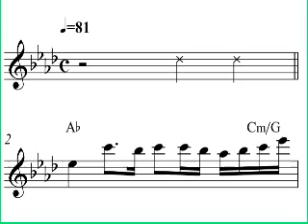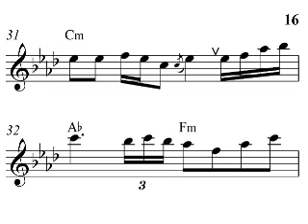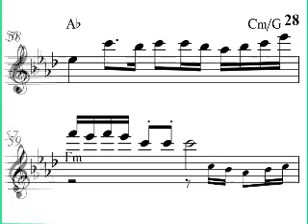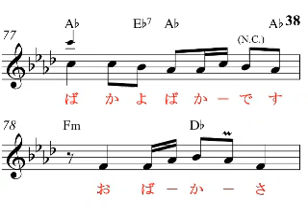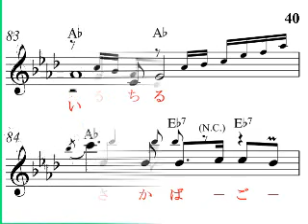酒場恋 Ab （DAM Gb)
新曲歌謡ヒット速報13年1・2月号より、カラオケの音と楽譜で応援、
Reverb Mic or Reverb Steel,Gut Electric Guitar,楽器全般、
秋山涼子　唄、